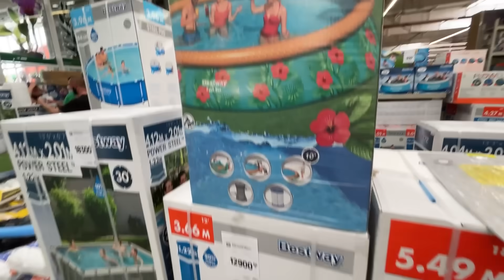КУПИЛ НА ДАЧУ БАССЕЙН ДЛЯ СЫНА 🤽‍♂️